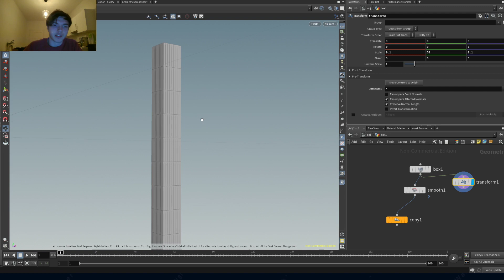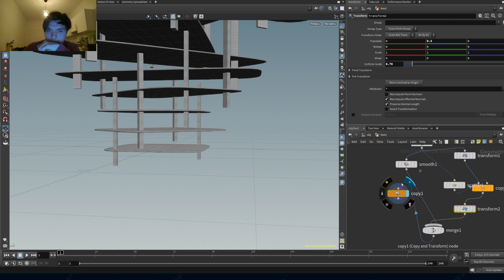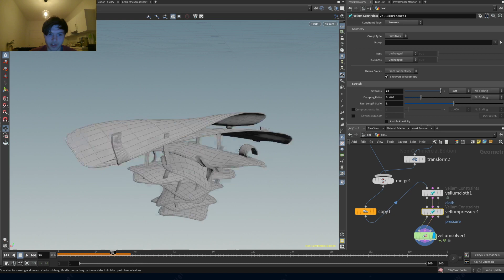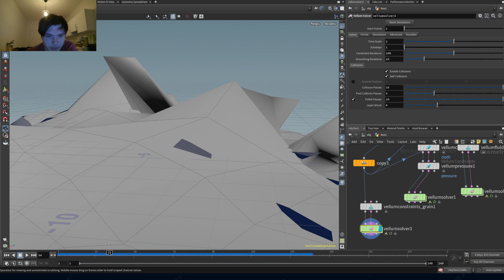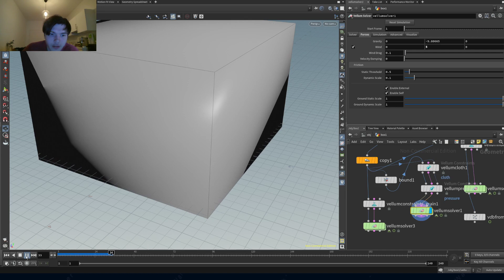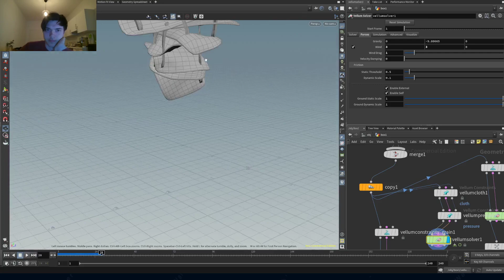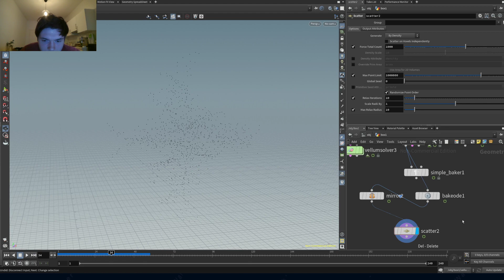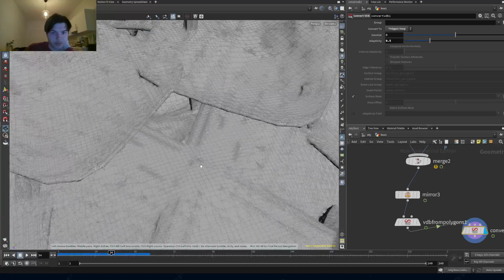Architectural / Experimental Design In Houdini with Vellum | Christopher Walch - SDWT Podcast